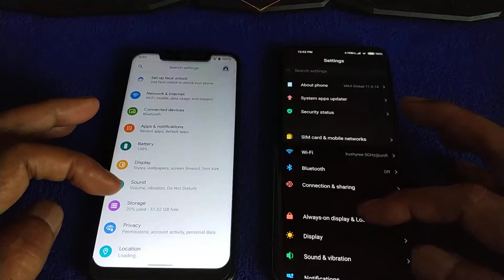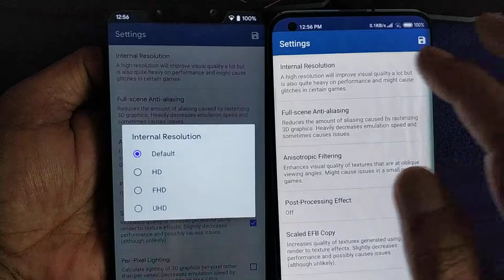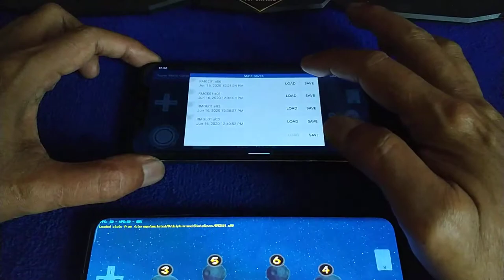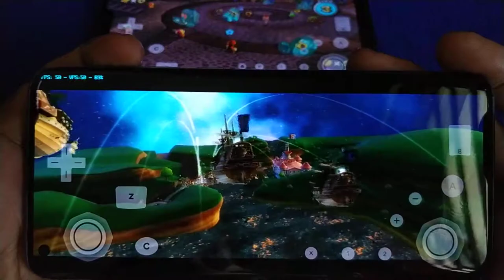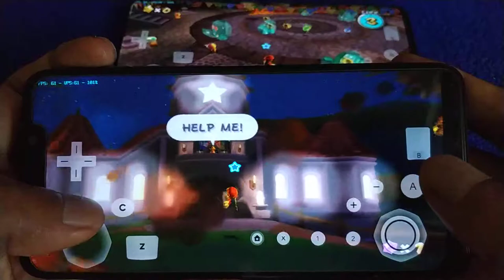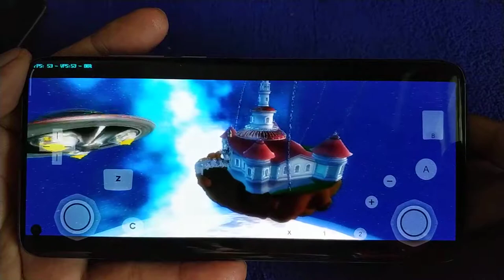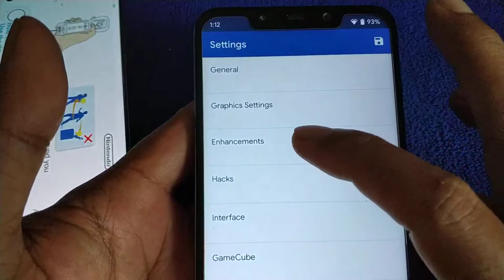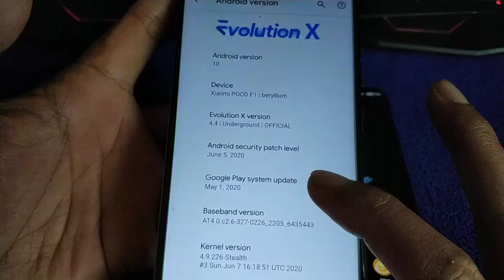Poco F1 sd845 VS Mi 10 sd865 | Super Mario Galaxy wii at 4X UHD